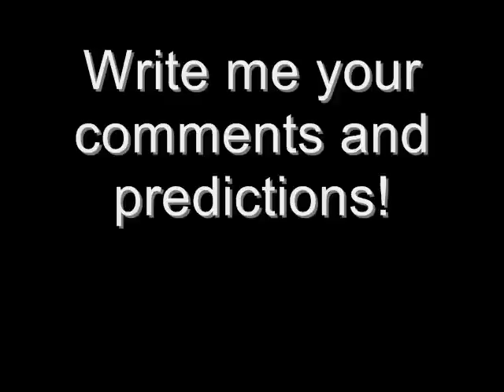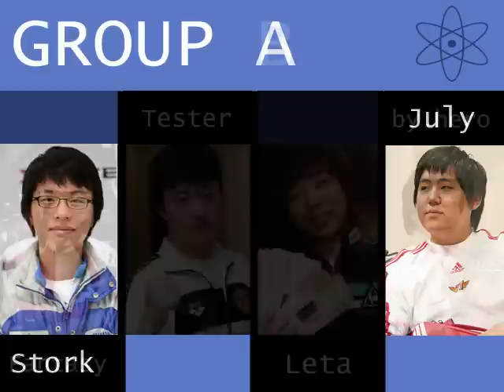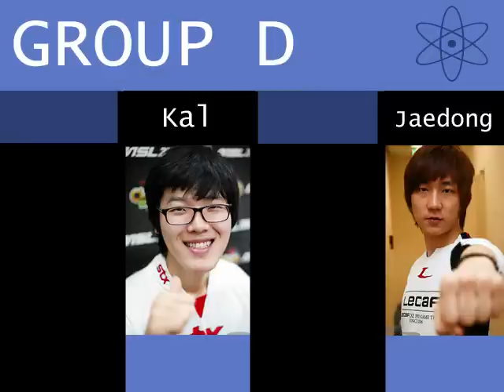'09 Batoo OSL - Round of 16 - Preview and Predictions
The dust has settled, the round of 36 is done, and now only 16 remain. I list the survivors, what groups they fit into, and who I think will make it out of the groups. Pick your favorite match-up (or one you think no one else will write about) and tell me how you think it will go and why. Or, you can just say something like "GO JULY GO!" or something. I honestly don't care.

Music is "Dream Machine" by Kevin Johnson and myself.

Most of the photos come from fomos.kr, which is a wickedly awesome Starcraft resource, even if you don't speak Korean.